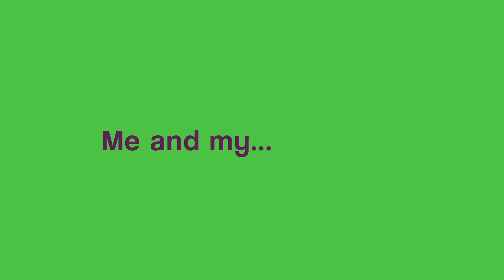Ο Κωνσταντίνος Γαβαλάς συστήνει τον κολλητό του, Τσάπο | DOT.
Στο πιο χαλαρό τηλεοπτικό μαγκαζίνο του Star, η Νάντια Κοντογεώργη, ο Μίνως Θεοχάρης και η ομάδα του DoT μας κρατούν την καλύτερη παρέα: με καλεσμένους που έχουν κάτι όμορφο να μοιραστούν μαζί μας, με ιδέες για να περνάμε καλά, με συνταγές για να τρώμε νόστιμα και συμβουλές για να κάνουμε τη ζωή μας ευχάριστη.